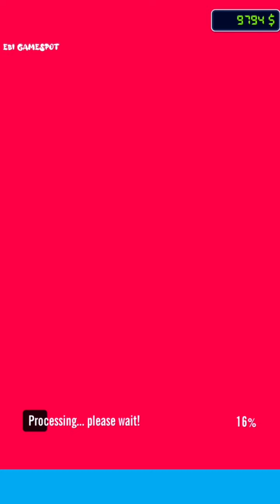Ikut Squid Game Penjaga Lampu Merahnya Candy Hallowen - Candy Challenge